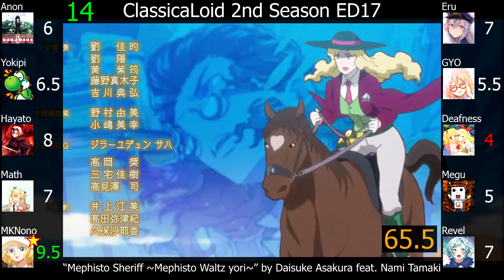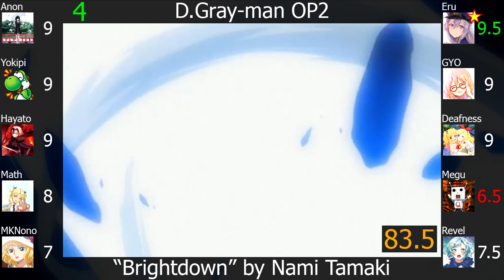Top Nami Tamaki Anime Songs (Party Rank)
A party rank made upon two people's requests. Consistently good enough singer.

This is the seventy-fifth artist party rank on this channel, featuring the Japanese pop singer Nami Tamaki.

Note(s):
1) The sample used for "Realize" is 6 seconds long due to copyright.

Scorers:
1) Anonimus Opinion (Anon)
2) Yokipi
3) Hayato Kurokami (Hayato)
4) Math
5) MKNono
6) Eru
Average: 8.18, Greens: 1, Reds: 0

Battle Spirits: Mirage OP: "Open the GATE" by Nami Tamaki feat. Hiroshi Kitadani
ClassicaLoid 2nd Season ED17: "Mephisto Sheriff ~Mephisto Waltz yori~" by Daisuke Asakura feat. Nami Tamaki
Concrete Revolutio: Choujin Gensou - The Last Song ED1: "ALL-WAYS" by Yohske Yamamoto feat. Nami Tamaki
Concrete Revolutio: Choujin Gensou - The Last Song ED2: "THE LAST SONG" by Yohske Yamamoto feat. Nami Tamaki
D.Gray-man OP2: "Brightdown" by Nami Tamaki
Kiba OP1: "Sanctuary" by Nami Tamaki
Mobile Suit Gundam SEED OP3: "Believe" by Nami Tamaki
Mobile Suit Gundam SEED OP4: "Realize" by Nami Tamaki
Mobile Suit Gundam SEED Destiny ED1: "Reason" by Nami Tamaki
Mobile Suit Gundam SEED Destiny HD Remaster ED2: "Result" by Nami Tamaki
Shirogane no Ishi: Argevollen ED2: "Vivid Telepathy" by Nami Tamaki
Vampire Holmes OP: "Everlasting Love" by Nami Tamaki
Yatterman ED5: "GIVE ME UP" by Nami Tamaki